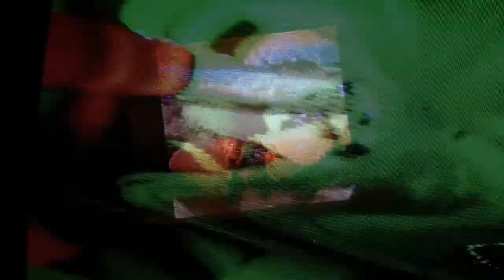NO-FI - bludgeon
Cassette out 18/06/2018

This video contains rapid moving images and strobe effects.

All music written and recorded by NO-FI.
Visuals shot by NO-FI and Carolyn Quan.
Audio mastered by Ryan Gray.

I would like to acknowledge and pay respect to the traditional custodians of the land on which this was recorded; the Wangal people of the Eora nation.